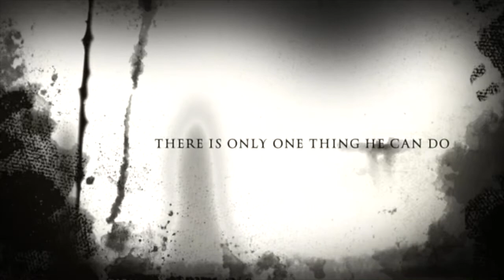Mozart Evil Spinach Trailer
The second masterpiece starring Mozart will show him having to deal with a mighty spinach bowl